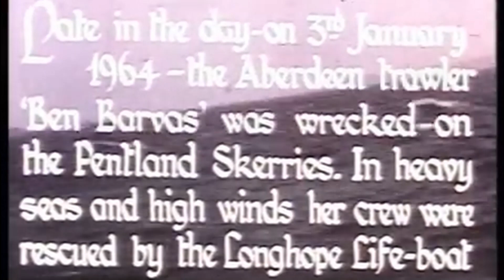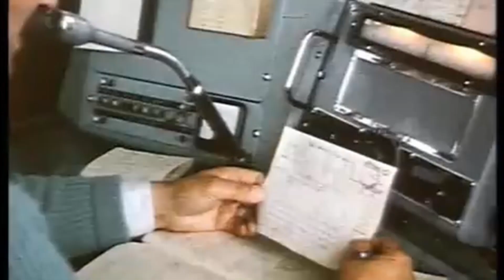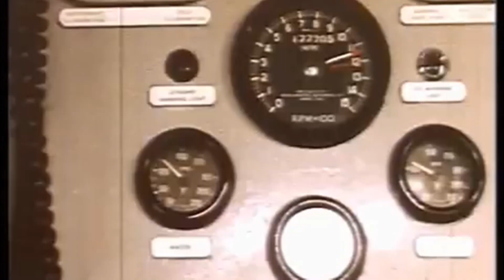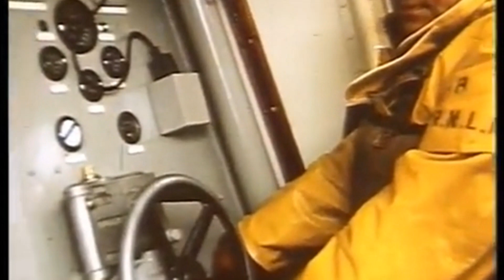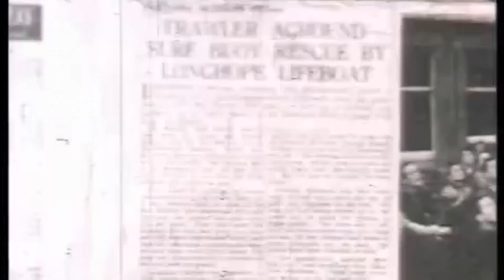The Ben Barvas rescue 1964 The Longhope Lifeboat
The film reconstructs the story of the January 1964 rescue by the RNLI Longhope lifeboat of the crew of the trawler Ben Barvas from Little Skerry. The Skerries, a group of four uninhabited islands lying in the Pentland Firth, northeast of Duncansby Head and south of South Ronaldsay in Scotland.